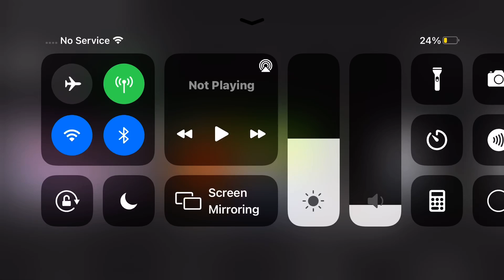Bfb 23 in 4194304x